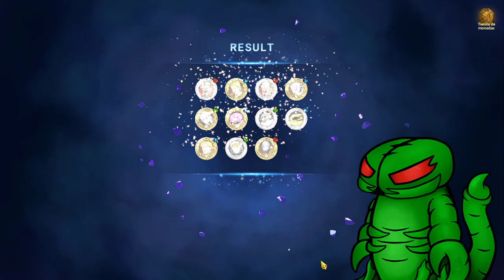MERLIN ME ESTA TROLEANDO | SUMMONS 7DS Grand Cross #71.7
00:00 INTRO
0